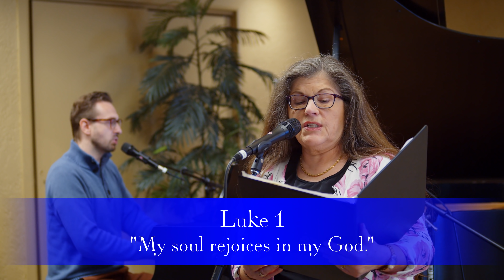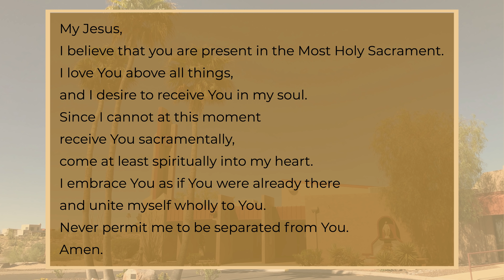The 3rd Sunday of Advent - December 13, 2020 - Church of the Ascension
If you'd like to financially support Church of the Ascension, follow this secure

Pastor: Fr. John T. McDonough
Lector: Patricia Harris
Cantor: Annamarie Miller